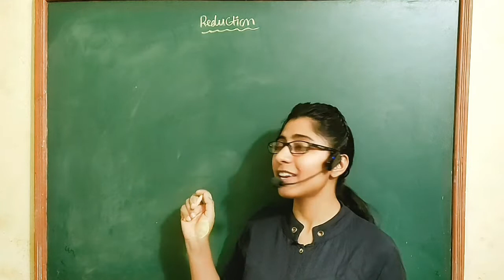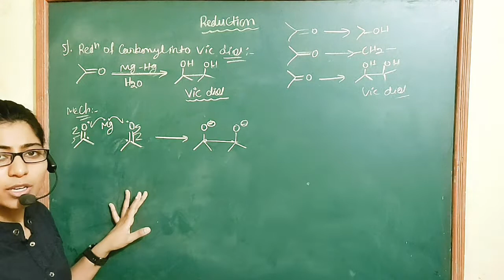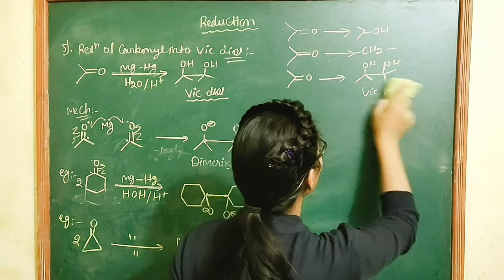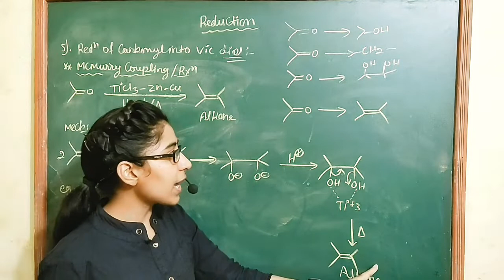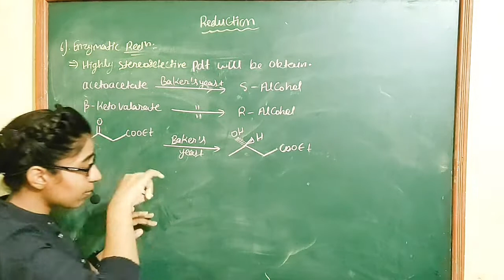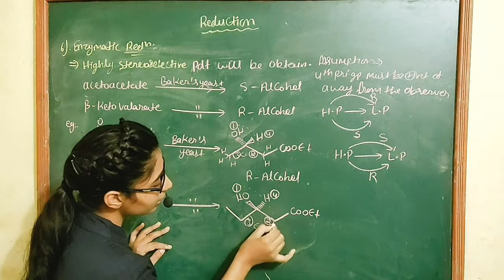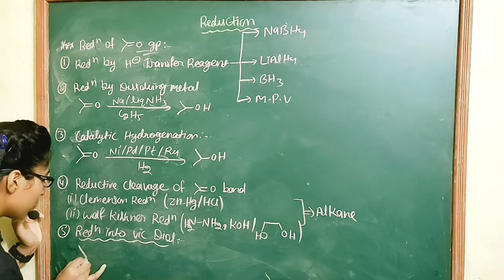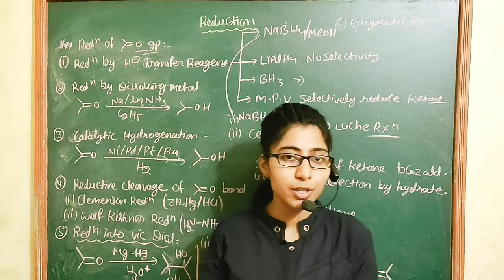Reduction of Carbonyl Group (part -4)/Reduction to Diol /Enzymatic Reduction Of Carbonyl to Alcohol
Reduction of Carbonyl Compounds Reduction to diol Reduction by Mg-Hg#Enzymatic Reduction Mcmurry Coupling Reduction by Ti metal Reduction of Carbonyl to alkene Formation of alkene by carbonyl compounds Rasayan Duniya Nidhi Yadav